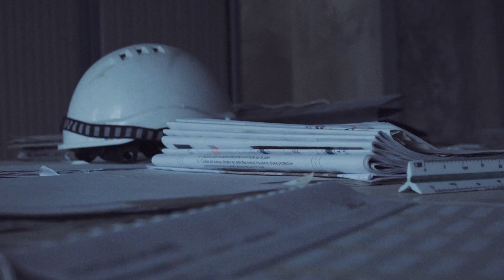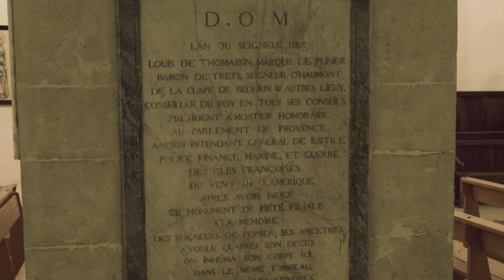CHATEAU PEYNIER HD 2022